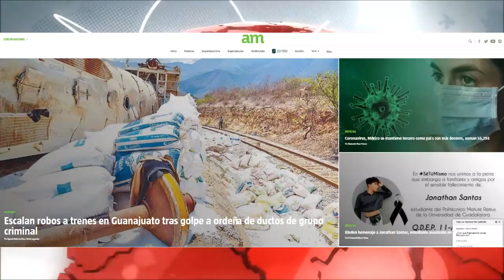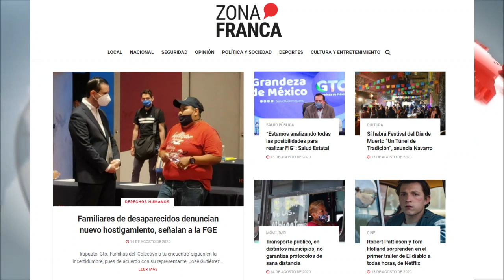Portadas Digitales Estatales del 14 de Agosto del 2020